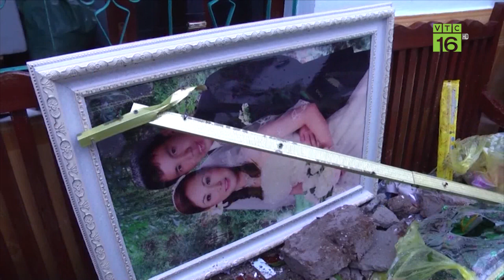Mưa đá lớn chưa từng có tại Lai Châu | VTC16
VTC16 | Sáng nay 3/3, tại 3 xã: Dào San, Tung Qua Lìn và Mù Sang, huyện Phong Thổ, tỉnh Lai Châu đã xảy ra trận mưa đá lớn chưa từng có. Đá phủ lớp dày lên tới cả gang tay.